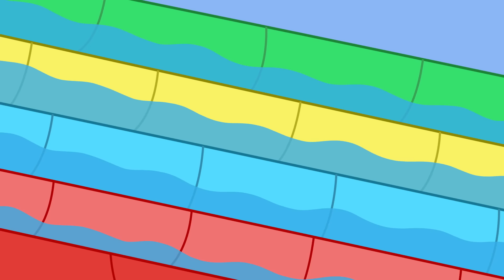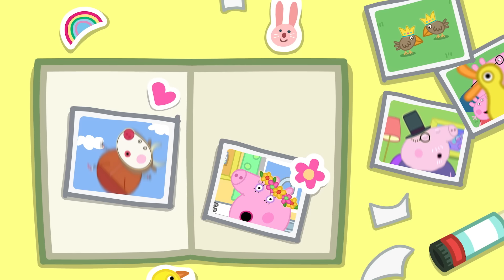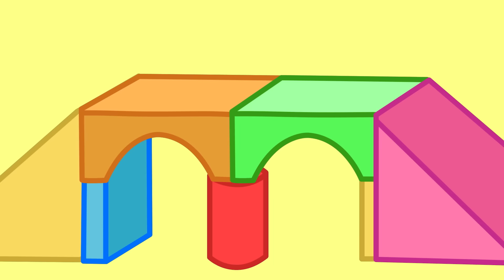Los Cuentos de Peppa la Cerdita | ¡Fiesta de Pijamas en el Tren! | NUEVOS Episodios de Peppa Pig